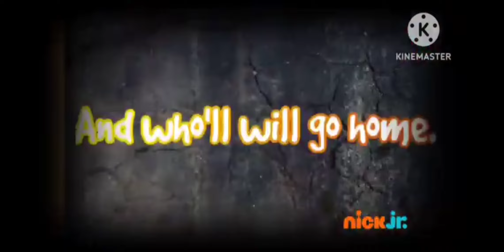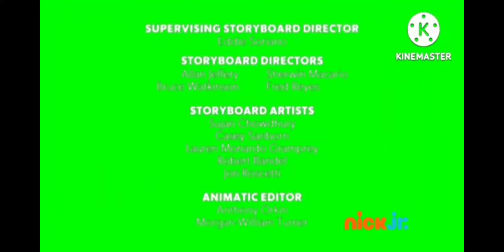Alphablocks | The Journey Begins | Nick Jr. (Reuploaded)